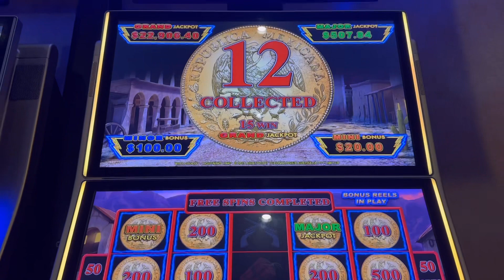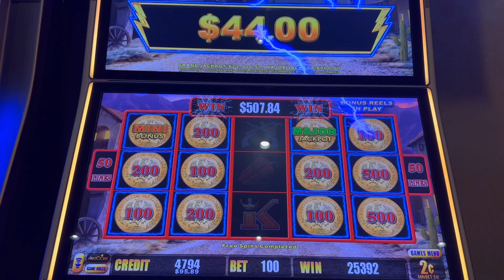** My First Major of 2023 💚 | Lightning Link Slot Machine Casino | Wild Chuco Major Jackpot Bonus